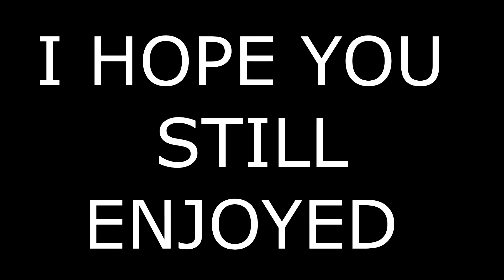IM UNIQUE...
I HOPE YOU ALL ENJOY THESE VIDEOS, MAYBE DROP A SUB, COMMENT AND A LIKE :)